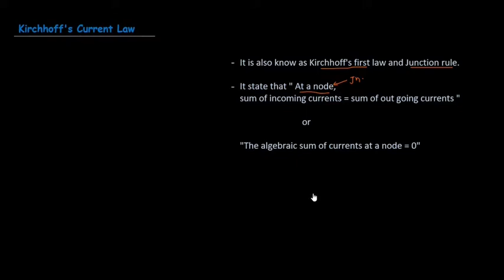Kirchhoff's current law in Malayalam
This is a class in Malayalam for Electrical and Electronics Engineering and Diploma Students to understand the Kirchhoff's Current Law.